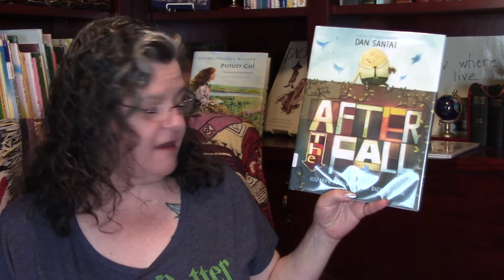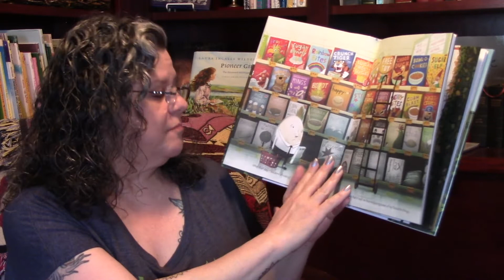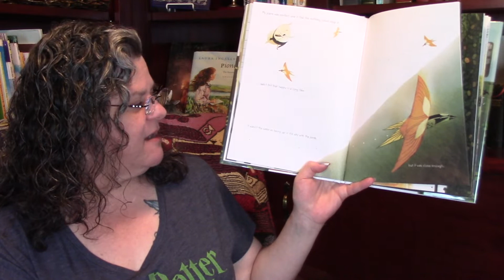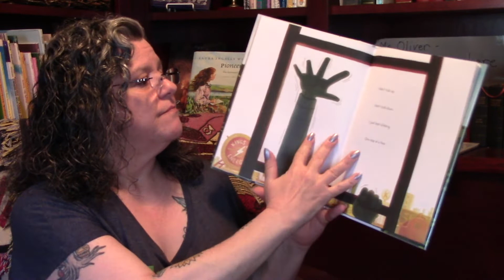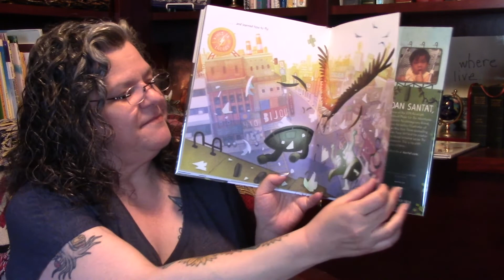After the Fall